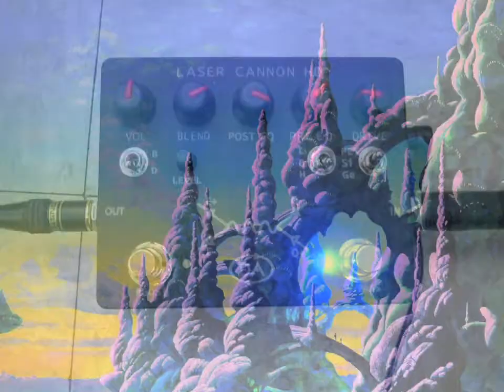Daring Audio Laser Cannon HD bass overdrive, distortion, fuzz Demo of Roundabout by Yes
This demo has left channel the isolated original bass track from Chris Squire of Yes performance "Roundabout", the right channel is bassist extraordinaire Joey Fabian. Using the Laser Cannon HD direct to protools, with no other signal modification we are able to achieve near perfect sound replication. The sound settings are shown as photos in this video.

This is the full length song, with really good isolation, so when the Chris Squire's bass stops playing it's silent. Joey only replicates the bass parts.